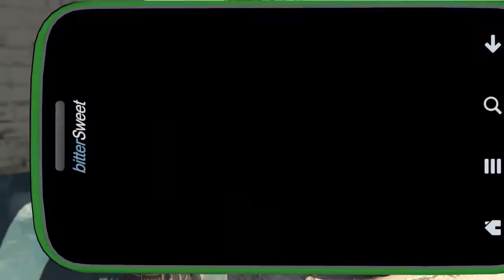Grant theft auto 5 Gameplay - Meet Beverly's Contact - Photo Princess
Grand Theft Auto V Walkthrough Gameplay 1080p.Meet Beverly's Contact-Photo Princess

 Grand Theft Auto V is an open world, action-adventure video game developed by Rockstar North and published by Rockstar Games. It was released on 17 September 2013 for the PlayStation 3 and Xbox 360, and on 18 November 2014 for the PlayStation 4 and Xbox One. It is scheduled to be released on 27 January 2015 for Microsoft Windows. The game is the first main entry in the Grand Theft Auto series since 2008's Grand Theft Auto IV. Set within the fictional state of San Andreas (based on Southern California), the single-player story follows three criminals and their efforts to commit heists while under pressure from a government agency. The open world design lets players freely roam San Andreas, which includes open countryside and the fictional city of Los Santos (based on Los Angeles).

The game is played from either a first-person[c] or third-person view and its world is navigated on foot or by vehicle. Players control the three lead protagonists throughout the single-player mode, switching between them both during and outside of missions. The story is centred on the heist sequences, and many of the missions involve shooting and driving gameplay. Players who commit crimes may incite a response from law enforcement agencies, measured by a "wanted" system that governs the aggression of their response. Grand Theft Auto Online, the online multiplayer mode, lets up to 30 players explore the open world and engage in cooperative or competitive game matches.

Following its announcement in October 2011, Grand Theft Auto V was widely anticipated. It was acclaimed by many reviewers, with praise particularly directed at its multiple protagonist design, open-ended gameplay and technical advancements. Critics were polarised by a scene depicting torture and the game's treatment of women. Some labelled the game inherently violent and misogynistic. Grand Theft Auto V broke industry sales records and became the fastest-selling entertainment product in history, earning US $800 million in its first day and US $1 billion in its first three days. Considered one of the most significant titles of the seventh generation of video games, and by many critics as one of the greatest video games of all time, it won year-end accolades, including Game of the Year awards from several gaming publications.